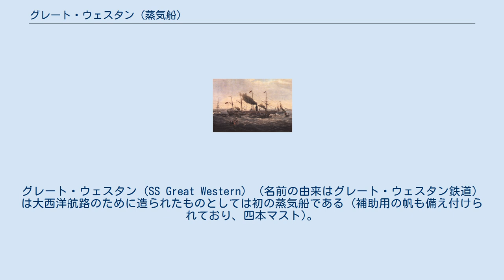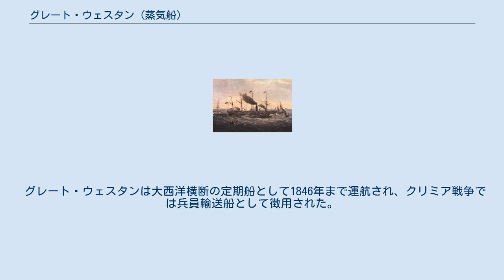グレート・ウェスタン (蒸気船)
グレート・ウェスタン (SS Great Western) （名前の由来はグレート・ウェスタン鉄道）は大西洋航路のために造られたものとしては初の蒸気船である (補助用の帆も備え付けられており、四本マスト)。
姉妹船にグレート・イースタンとグレート・ブリテンが存在する。
 設計は鉄道エンジニアのイザムバード・キングダム・ブルネルであった。
彼は、1818年以来帆船で運営されてきた大西洋横断定期船はやがて蒸気船に置き換わると考え、グレート・ウェスタン鉄道の幹部を説得し建造を決行したのである。
 1837年7月19日、グレート・ウェスタンはブリストルにおいて進水した。
巨大なボイラーはグレート・ウェスタンの船体の約半分を占めたが、それでも乗客数148名、船客サロンは奥行き75フィート最大幅34フィートあった。
総トン数は2,340トン(ブリタニカ百科事典15版によれば1,320トン)、全長65メートル（212フィート）で、当時最大の蒸気船であった。
 大西洋を横断する処女航海では、24名の1等船室乗客を乗せた。
運賃は35ギニーで、これは当時の労働階級の年収を上回る。
この処女航海には、イギリスからアメリカ・ニューヨークという航路における、客船シリウスとの競走という側面もあった。
シリウスはグレート・ウェスタンの出航4日前にアイルランドのコークを出航していた。
グレート・ウェスタンは1838年4月8日、イングランドのブリストルを出航した。
 イギリス・アメリカ汽船会社は、大西洋航路の定期船化を計画していた。
当初この定期船には、建造中の客船ブリティッシュ・クイーンを充てる予定だったが、先に完成するグレート・ウェスタンが同航路を走ることが明らかとなり、ロンドンとコークを結ぶアイリッシュ海定期船だったシリウスをチャーターしてサービス開始時期を早めることとした。
 同年4月22日、シリウスはグレート・ウェスタンに先んじて、40名の乗客を乗せて、ニューヨークに到着した。
しかしシリウスはグレート・ウェスタンに抜かれないために、軽量化による速度向上を実現するため、重い家具や予備の帆桁を処分していた。
（これのパロディとして、小説「八十日間世界一周」に似たような場面がある。） グレート・ウェスタンは翌日に到着したが、それでも航海は15日しかかかっておらず、到着した際もまだ200トンの石炭を残していた。
さらには最高速力8.66ノットを記録しており、シリウスの8.03ノットを抜いてブルーリボン賞を受賞した。
 グレート・ウェスタンは大西洋横断の定期船として1846年まで運航され、クリミア戦争では兵員輸送船として徴用された。
戦後1856年にロンドンで解体された。